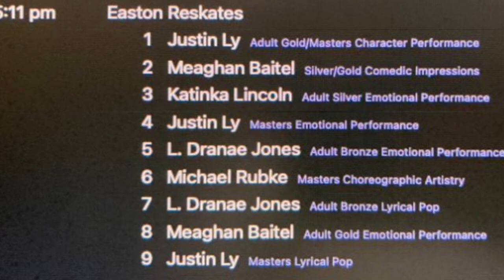2022 LAFSC Showcase Lyrical Pop 1st place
LAFSC Showcase for Skaters at Pickwick Ice in Burbank, CA
Bronze Ladies Lyrical Pop 1st 🥇 place
Easton Reskate 4th place😁

I heard this song in a commercial and just had to skate to it. This is the first time I’ve debuted a program and landed on top of the podium. This is also the first time I earned first place in two categories at showcase requiring a quick change. There was only one skater between performances so I wore pants from my emotional program for the reskate.

Feb 2022 Mid Winter Warm up, 1st 🥇
April 2022 U.S. Adult Nationals, 4th
May 2022 Cal Champs, 1st 🥇

Coaching and Choreography by Derrick Delmore
Red costume: Lisa McKinnon
Skating to Sauce by Naïka